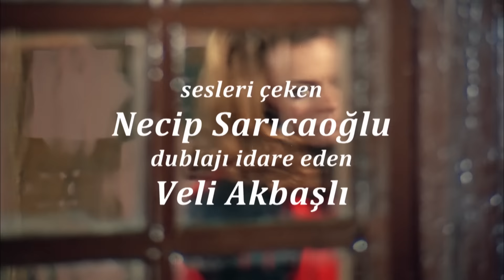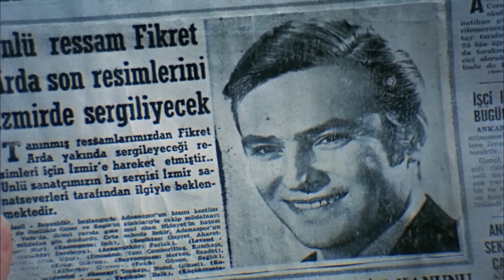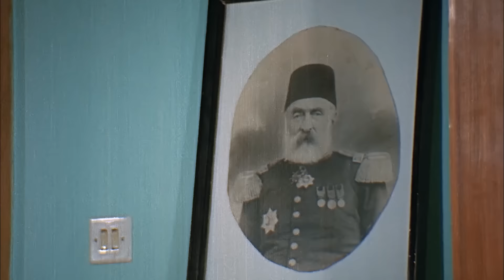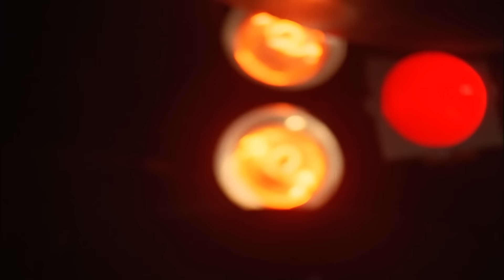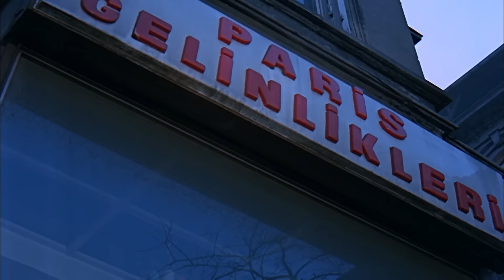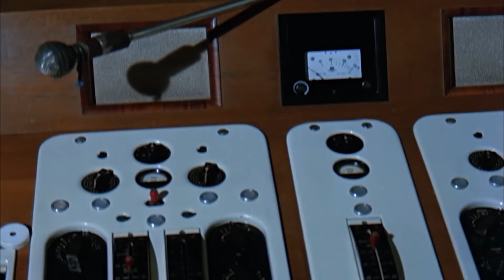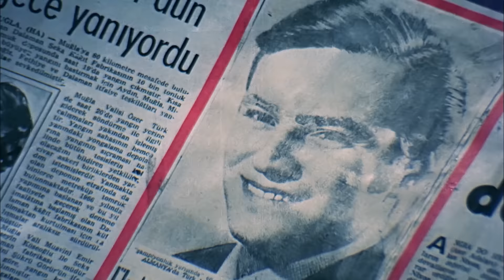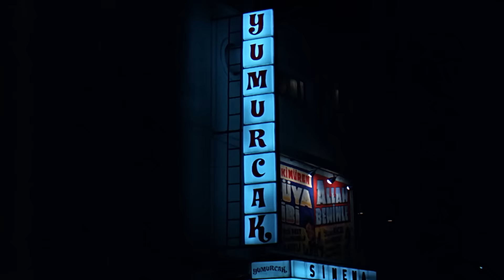Yağmur | Ediz Hun, Hülya Koçyiğit | Türk Filmi | Full HD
Hülya Koçyiğit ve Ediz Hun'un başrolde olduğu 1971 yapımı Yağmur filmi restorasyonlu, full HD kalitesinde ve tek parça olarak sizlerle, iyi seyirler!

Yağmur filminin özeti (Spoiler içerir):

Günsel (Hülya Koçyiğit) genç ve güzel bir şarkıcıdır. Çalışmak için İzmir’e yaptığı bir yolculuk sırasında şöhretli bir ressam olan Fikret Arda (Ediz Hun) ile tanışır. Genç ressam bu seyahati son eserlerini sergilemek için yapmaktadır. Bir hafta süren beraberlikleri içlerine aşk ateşi düşürür ama ikisi de nişanlıdır. İstanbul’a dönüşlerinde nişanlılarına gerçeği söyleyecekler ve sonsuza kadar beraber olacaklardır. Her ikisinin nişanlıları da gerçeği büyük olgunlukla karşılar ve aralarından çekilirler. Fakat Günsel, sevdiği adamla olan randevusuna giderken öylesine mutludur ki, süratle gelen bir arabanın farkına varamayıp kaza geçirir.

Filmin Adı: Yağmur
Yönetmen: Orhan Elmas
Görüntü Yönetmeni: Çetin Gürtop
Oyuncular: Hülya Koçyiğit, Ediz Hun, Gülistan Güzey, Önder Somer, Şaziye Moral, Deniz Erkanat, Necdet Tosun.
Yapım: Erler Film
Yapımcı: Türker İnanoğlu
Senaryo: Fuat Özlüer
Eser: Erdoğan Tünaş
Yapım Yılı: 1971

Erler Film, Yeşilçam'ın YouTube Kanalı. Yeşilçam filmleri tek parça ve restorasyonlu olarak Erler Film Türker İnanoğlu kanalında! Yerli filmler arasından sizlere sunduğumuz yapımlar arasında bu kez sırada Ediz Hun ve Hülya Koçyiğit'in başrolde olduğu 1971 yapımı Türk filmi "Yağmur" var. Sizlere full hd kalitesinde ve tek parça renkli ve siyah beyaz Türk filmleri sunmaya devam edeceğiz, takipte kalın!